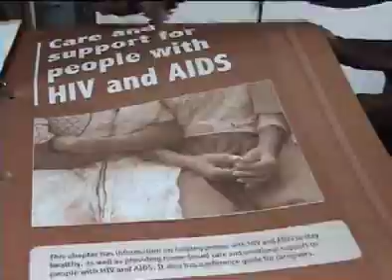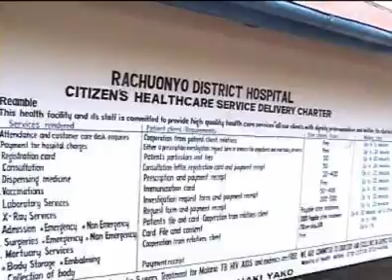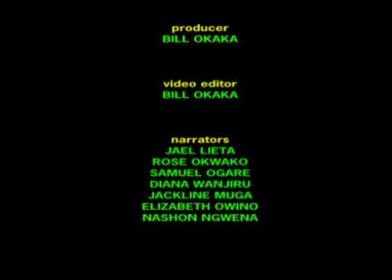Ray of Hope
In parts of Kenya, half of all girls marry by their 19th birthdays, increasing their chances of poverty, HIV/AIDS, early pregnancy, and dropping out of school. PATH's project for married adolescents helps married girls in Nyanza and Western provinces learn how to communicate with their husbands, care for their children, and contribute to their families' economic well-being, boosting their self-esteem and their status.

Copyright: PATH